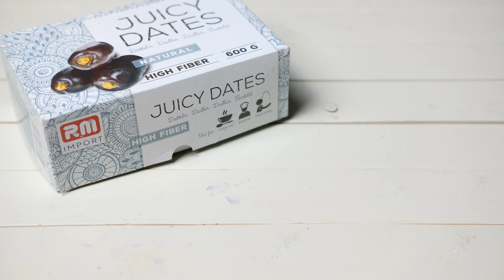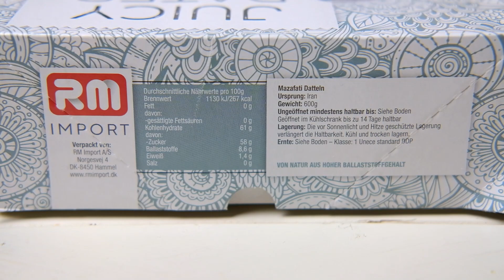DATTELCREME || DATE PASTE [ENG SUBS] | einfachgeschmack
Hallo ihr Lieben! 😊 Wir machen heute eine Dattelcreme [date paste]! 😁 Diese Dattelcreme ist nicht nur lecker, sondern auch eine gesunde Alternative zu Zucker! Alles Weitere gibt es im Video zu sehen, viel Spaß!

[ENG] Hey dear, today we make a simple date paste together. The date paste is delicious, but even a good alternative to normal sugar. Have fun!

Wenn euch das Rezeptvideo gefallen hat, dann lasst gerne Feedback da 😊 Und wenn ihr das Rezept nachmacht, dann verlinkt uns unbedingt auf dem Bild oder benutzt unseren Hashtag einfachgeschmack 🤗

DAS REZEPT/[THE RECIPE]:

Die Zutaten für ein kleines Glas voll Dattelcreme:
[The ingredients for the small jar of the date paste] :

- 100g Datteln [Dates]
- 50g Wasser [Water]
- 1 Prise Salz [1 pinch of salt]